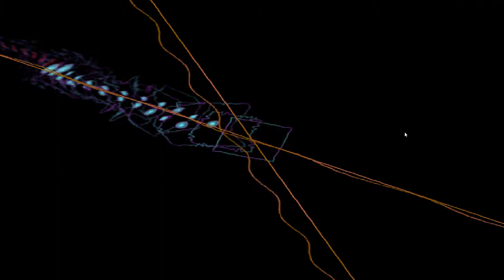Quantum AI Bot Server Visualizing Music during Down Time